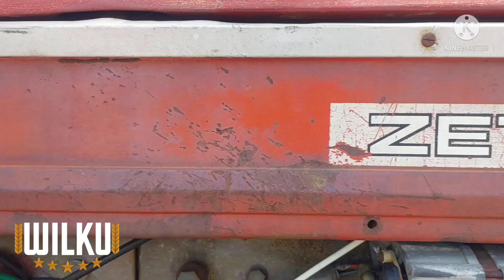☆ Sadzenie Ziemniaków 2022 ☆ Nowy Zetor & KPRM ☆ Ogień z Rury🔥 ☆ Ryk na Całej Wsi⚡️ ☆ Vixa Pixa!!! ☆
Siemanko dzisiaj film z sadzenia ziemniakow jeśli film ci się spodoba zostaw łapke górę I suba na kanale. Miłego oglądania 😁

🎥Nagrywam: Samsung M52 5G
💻Montuje: KineMaster

Muzyki w filmie nie są moją własnością I nie rozszcze sobie do nich Praw Autorskich

Pozdro 👋😉